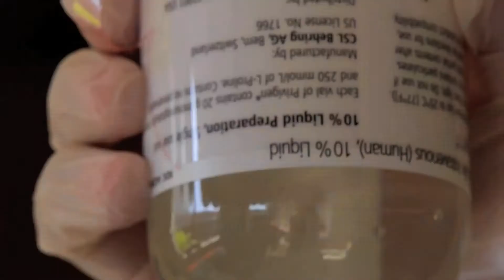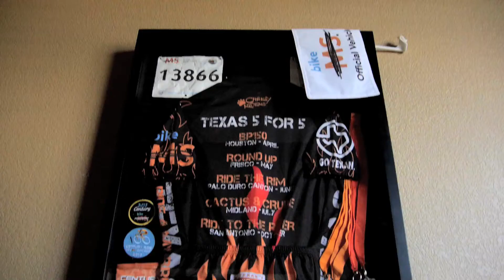Spark My Mission - Ride for My Bride (Winning Mission)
The winner of our Spark My Mission contest is Ken Ballard.

Ken is in the process of building and leading a team of cyclists who are the spouses of those who have been diagnosed with Multiple Sclerosis. His team, Team Ever After, will ride to raise funds in support of the MS Society and their research to bring an end to the disease.